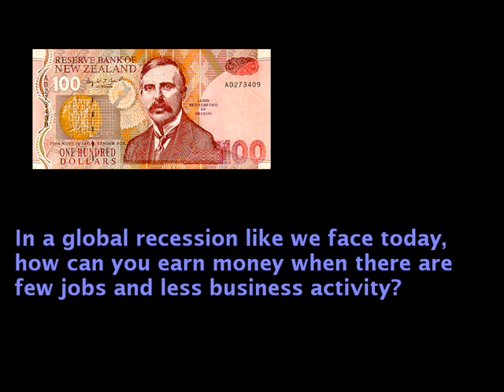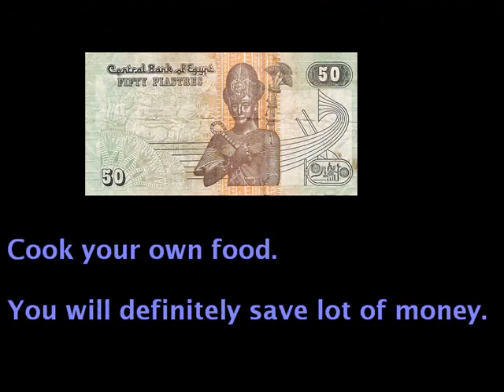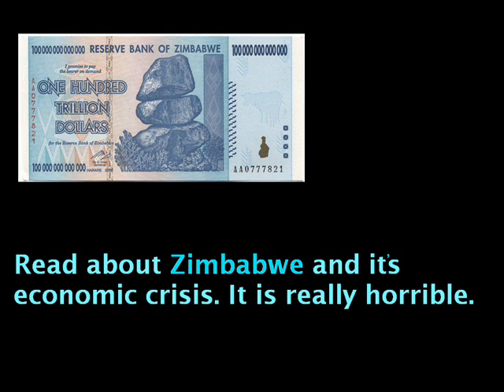You have to make money to spend money